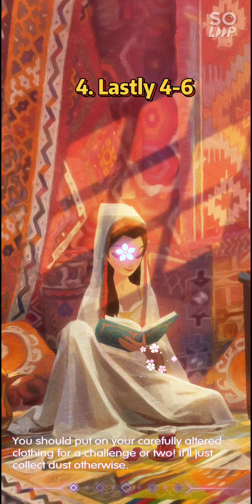4-6 THE SAME DESTINY Dress up! Time Princess ~ Gotham Memoirs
One of the Major Endings: The Same Destiny

☑️ SHOULD Obtain Taylor's File
❌ Did NOT receive Diane's Audio Reel

UPDATED INSTRUCTIONS:

To avoid Diane's audio reels:
1. 1-10 choose "Tell her the truth but leave out anything involving Mr. Puzo"
2. 1-15 choose "Keep them to yourself"

To obtain Taylor’s files:
1. 2-1 choose "Convince Him"
2. 3-1 choose "Share Rossi’s dying words with him"

And then replay these stages in the following order:
•4-2, 4-3, 4-5, 4-6